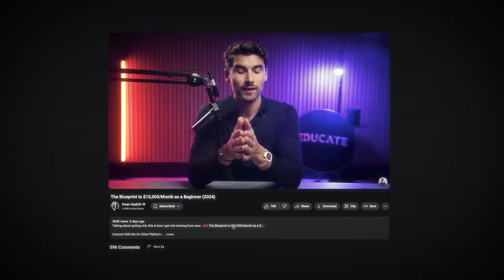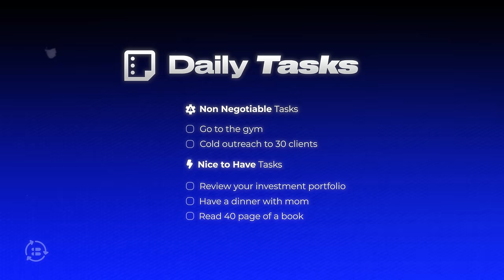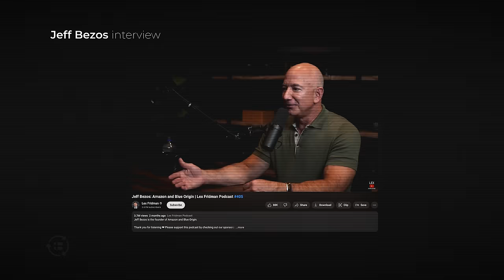5 Simple Habits That Made Me A Millionaire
During 4 Netflix-style episodes, I'll reveal exactly what you need to do to become what I call a "Sovereign Man."

That is:

Someone who possesses Financial, Geographical, and Time Sovereignty...

Who lives life on their own terms.

And someone with the ultimate autonomy to govern himself and make decisions without asking for anyone's permission.

If you, too, want to become a Sovereign Man...

I firmly believe that anybody who masters these 5 habits can become a millionaire... as long as they apply this